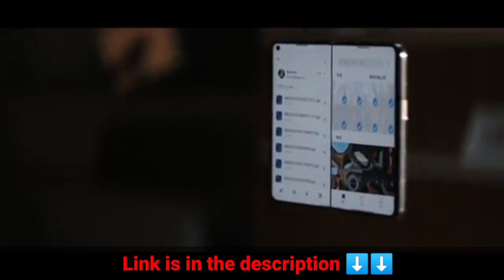OPPO Find N || From Novelty to Necessity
please support me your one support is important for me so please support me 🥰
buying link ⬇️⬇️
unavailable in India